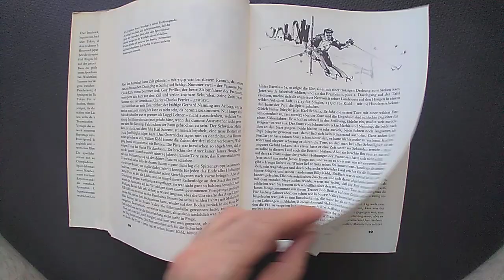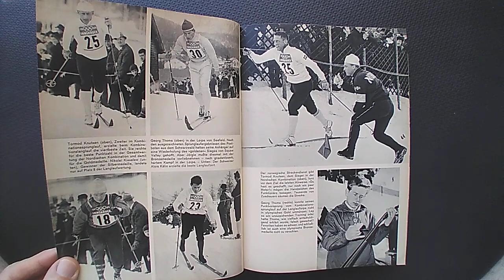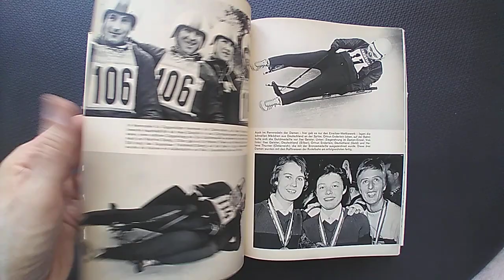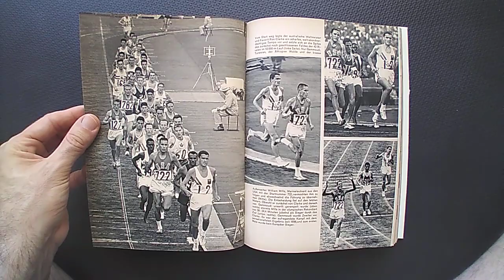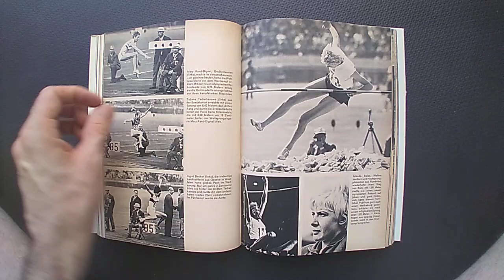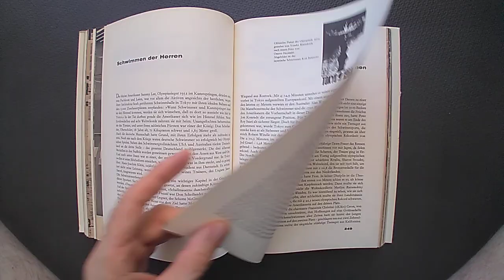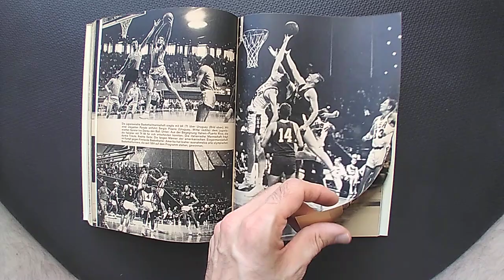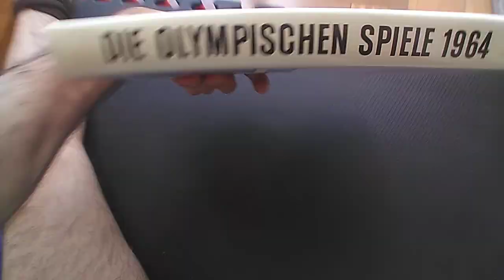DIE OLYMPISCHEN SPIELE 1964 TOKYO – INNSBRUCK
OS JOGOS OLÍMPICOS DE 1964 TÓQUIO – INNSBRUCK
AUTOR: ROBERT LEMBKE, ROLAND GÖÖCK
EDITORA: C. BERTELSMANN VERLAG, GÜTERSLOH 1964
PÁGINAS: 388  NUMERADAS: 09 A 383
FOTOS: 455
INGRESSO NA COLEÇÃO: 02 JUNHO 2000
PAÍS: ALEMANHA OCIDENTAL (ALEMANHA)
LIVRARIA: CELLER VERSANDANTIQUARIAT – ALEMANHA